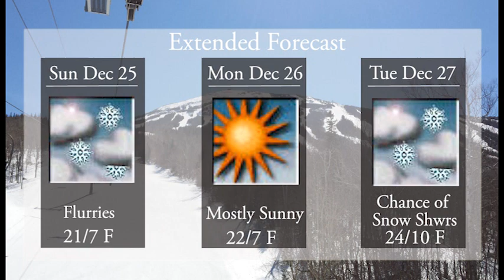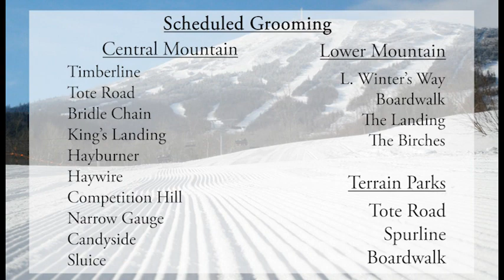WSKI LAtest Local Forecast and Trail Conditions Dec 23rd 2022 AM